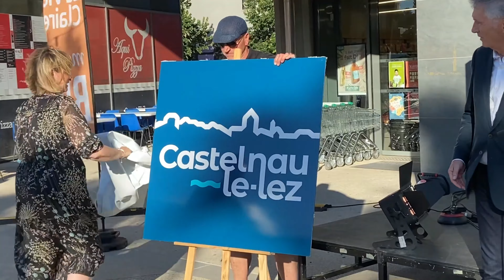Castelnau-le-Lez lance une semaine de festivités et dévoile son nouveau logo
Du 8 au 15 juillet, la municipalité de Castelnau-le-Lez propose des festivités repensées avec un double objectif : investir tous les quartiers de la ville et offrir à chaque Castelnauvien un moment, un évènement qui lui correspond. Les événements Lez’tivales, la fête de la Saint-Jean et la Fête nationale sont ainsi regroupés sur une semaine, avec des animations-concerts organisés partout en ville. Hier, 8 juillet, les festivités ont débuté par un "Lez’tivales" qui permet aux vignerons locaux de faire découvrir leurs meilleurs nectars au grand public. L'occasion pour la municipalité et Frédéric Lafforgue, le maire, de dévoiler la nouvelle identité visuelle de la ville. Un logo sur fond bleu reprenant une toile célèbre de Frédéric Bazille stylisée. La nouvelle base line est " une histoire d'avance ".
Journaliste : Daniel CROCI

Pour compléter votre information, article de Virginie MOREAU et programme détaillé